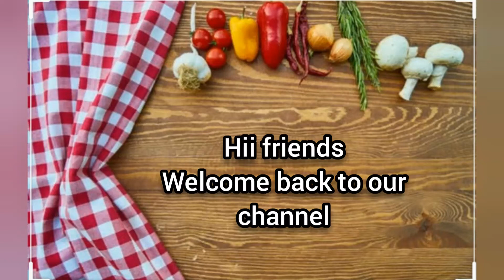ഗോതമ്പ് പൊടി കൊണ്ട് ഒരു അടിപൊളി ദോശ ഉണ്ടാക്കി നോക്കാം